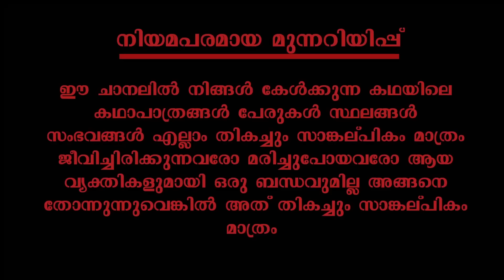അസുരന്റെ പാതി | part 65 | VFFcreations | fasnafasal | story | Malayalam